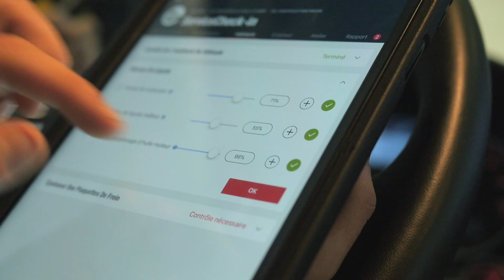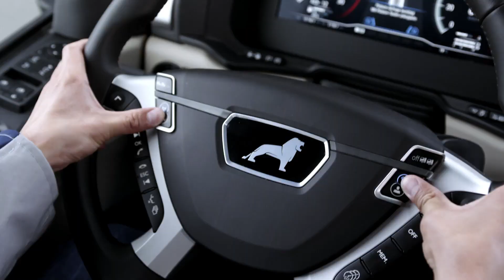Man Truck & Bus France - Prix Digital - 91 d'Or 2019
MAN propose une large gamme de produits et services. Les prestations s’orientent vers les besoins de ses clients. L'objectif est d’accroître la profitabilité des sociétés de transports par le biais de faibles coûts d’exploitation et d’un service après-vente efficace.

Découvrez l'entreprise récompensée pour le prix Digital pendant la 27ème Cérémonie des 91 d'Or remis par la Communauté d’Agglomération de Grand Paris Sud.